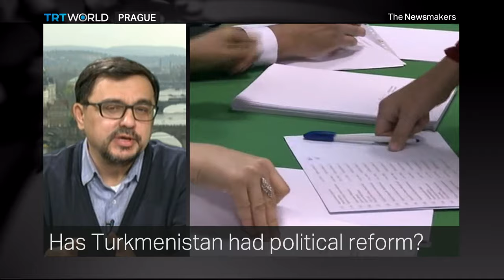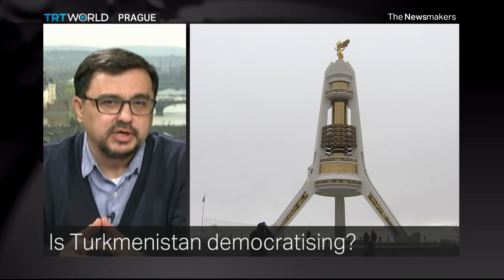The Newsmakers: Democracy in Turkmenistan?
The president of Turkmenistan has been elected to a third term in office, after winning more than 97% of the vote. Gurbanguly Berdymuhammedov has already been in charge for ten years, during which time the economy has been one of the world's fastest growing, thanks to large reserves of gas and oil. But according to his critics, that's come at a price - in a country where he retains an iron grip on power.